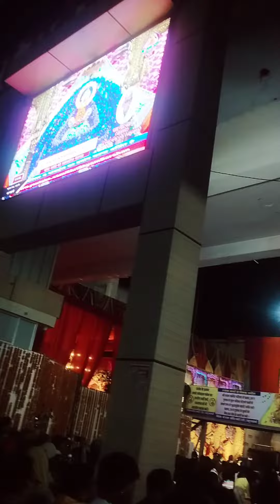Kalyug ke Avatar ki. Khatu Naresh ki Jay.🙏🏻🚩🚩🚩🌉🏹🪔🪔🦚 kl hamri baba ki Darshan